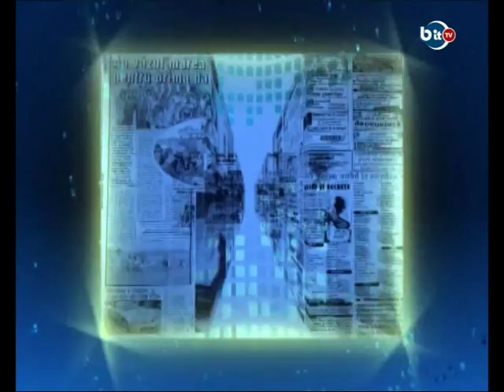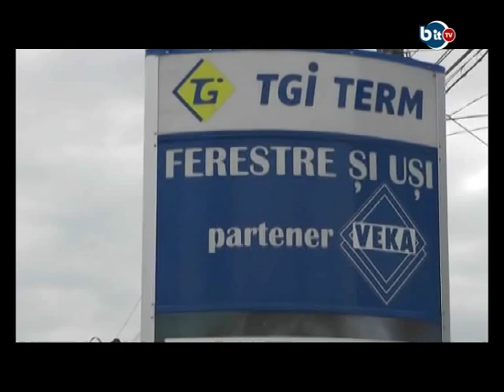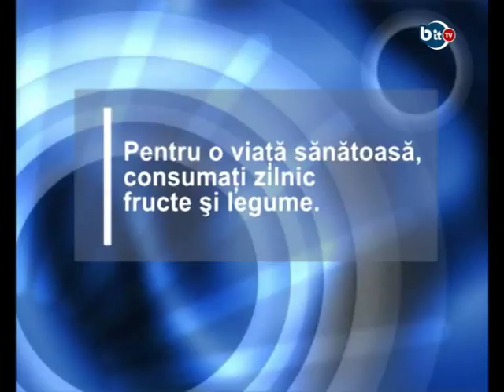BIT TV 7 IULIE 2015 - PIXELUL ALBASTRU CU CLAUDIU TIMOFTE